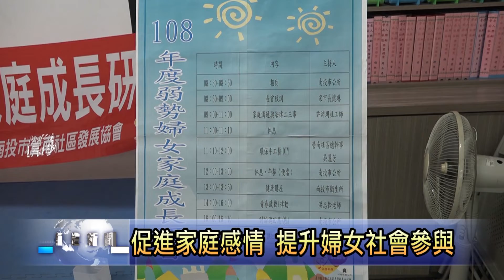南投新聞 弱勢婦女家庭成長研習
由南投市公所主辦，營南社區承辦的「南投縣108年度弱勢婦女家庭成長研習」，日前在社區活動中心辦理，內容包括著法律諮詢、衛教宣導、手工藝製作等多元內容，藉此希望可以促進婦女對於家庭關係的經營，並增加社區的參與！